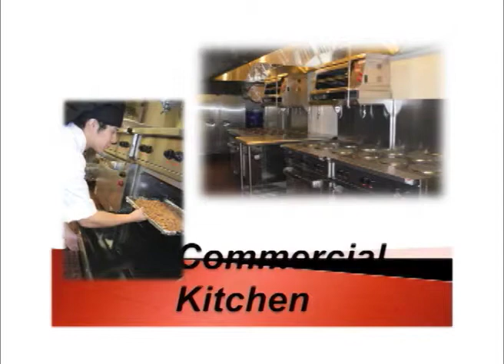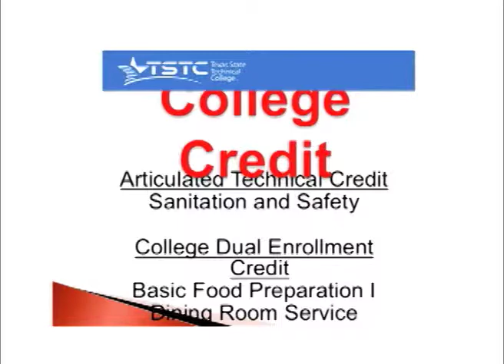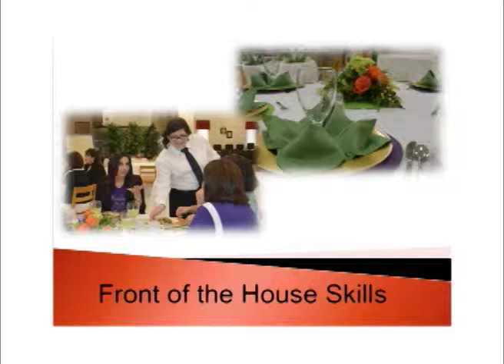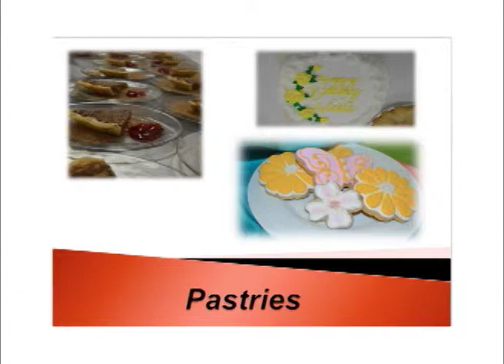Culinary Arts "Partners in Education"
KWES Production - Val Zamora (Photographer/Editor)